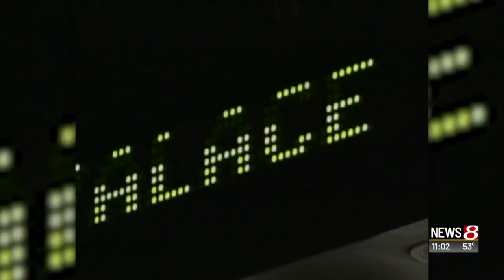Indiana remains in session to consider budget bill